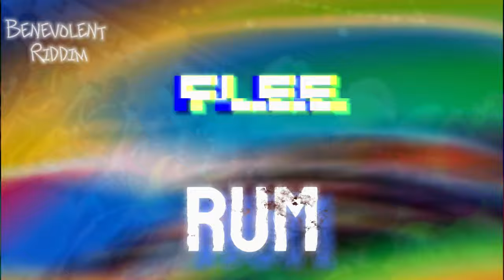Flee - Rum (Official Visualizer) Benevolent Riddim | Vincy Soca 2024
Benevolent Riddim | Vincy Soca 2024